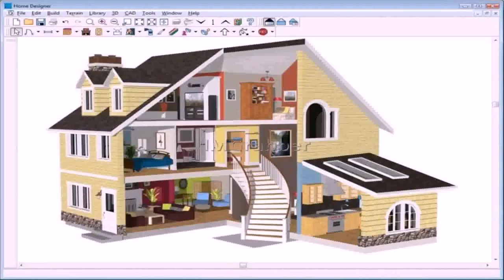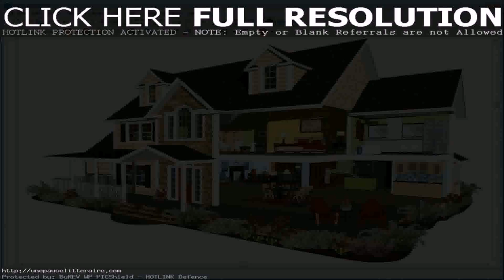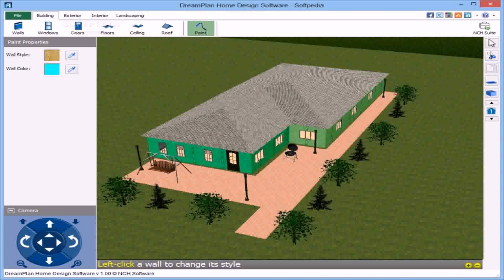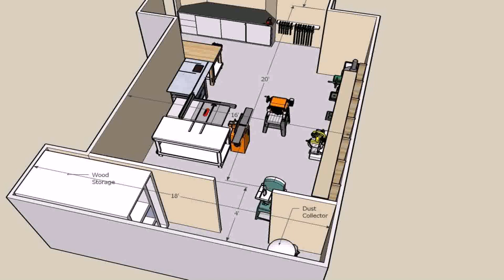House Plan Designer Software Free (see description)